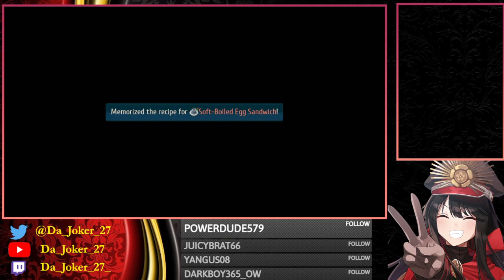Trails Into Reverie (5) The Muck & Mire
I truly didn't expect to take half the stream in the Reverie Corridor! Sorry for those that wanted the story to hurry up and get a move on.
Although the story get's really interesting immediately upon leaving and now C's group is in Heimdallr to make good on his word and "clean the Muck & Mire from the vermillion city". -- Watch live